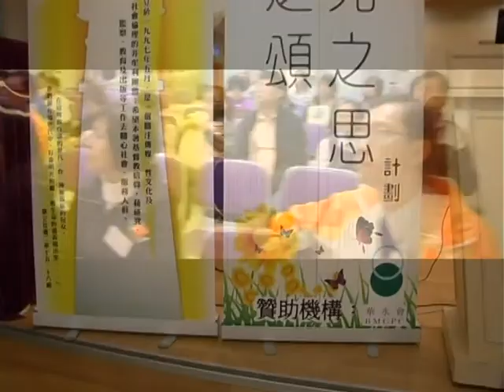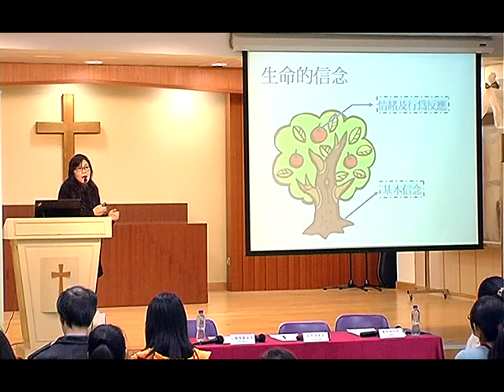明光社活動：「生之頌、死之思」之啟動禮暨通識講座